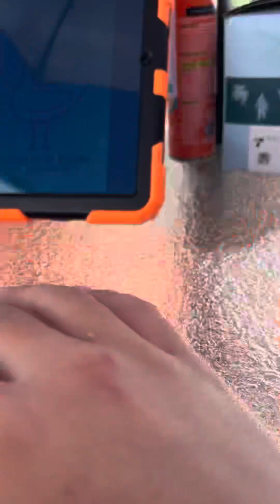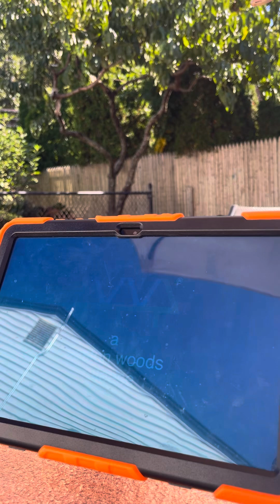Don’t let the car drive the bus ￼